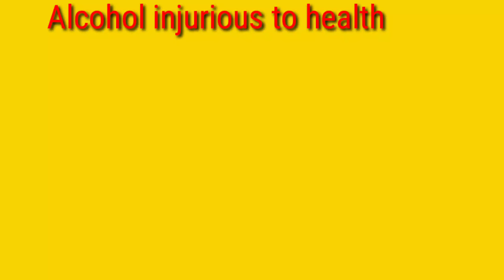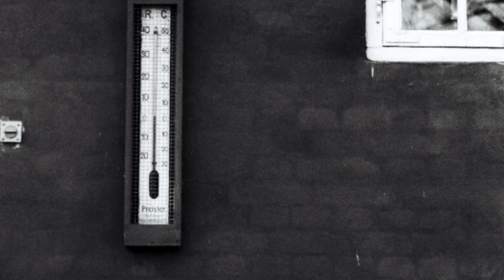🍷शराब(Alcohol) के बारे में आप कितना जानते हैं???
Alcohal ke kuch facts jo aapke sochane per majboor kr denge.
शराब सेहत के लिए हानिकारक.